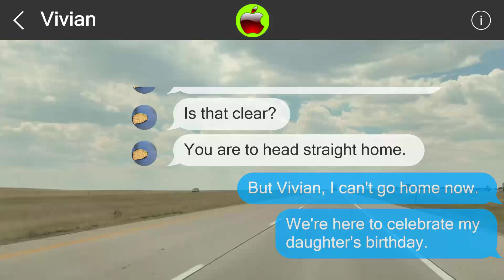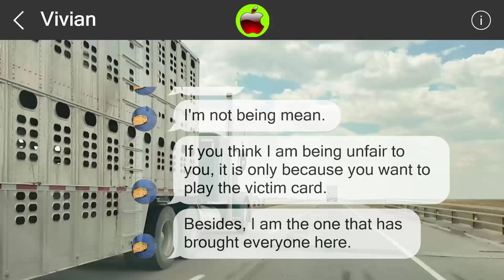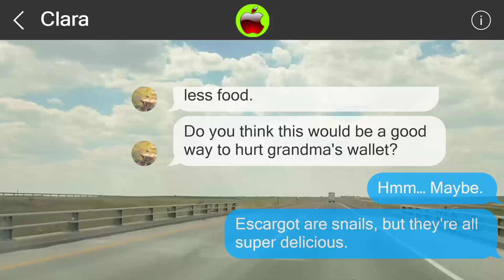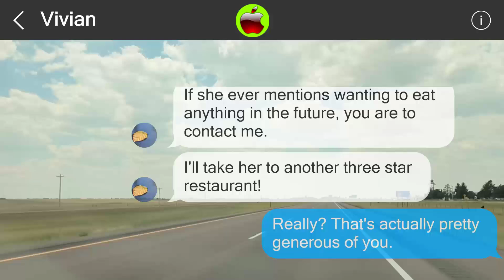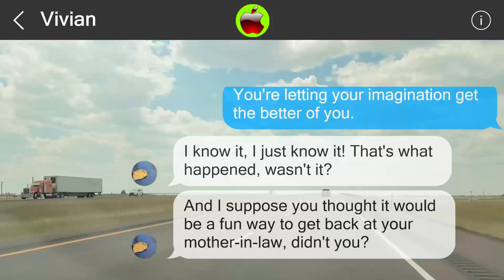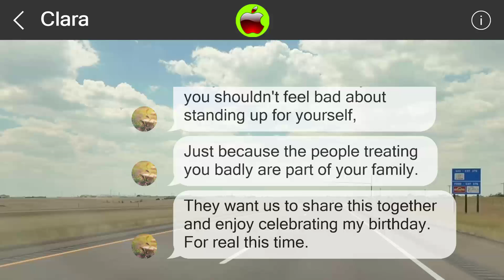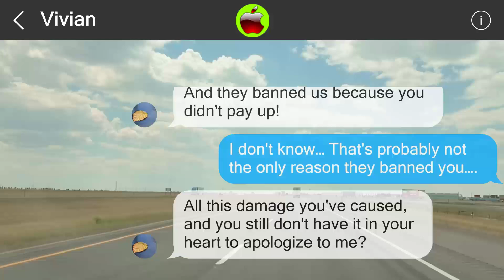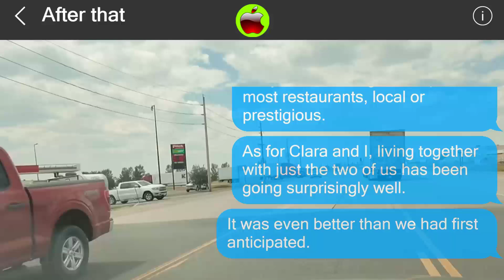Mistakes cannot be undone 851024